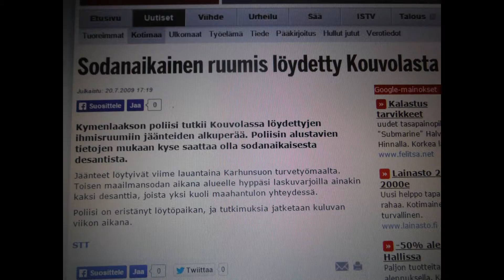Mamma ja Maija muistelevat sota-ajan Kouvolaa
Salaa kuvatulla videolla 89-vuotias isoäitini Mamma, ja hänen veljensä vaimo Maija, muistelevat, minkälaista oli elämä sota-ajan Myllykoskella, jossa elämää värittivät jokapäiväiset ilmahälytykset ja kotiin sijoitetut karjalan evakot.

Kiitos rouville siitä, että avasivat sanaisen arkkunsa!

Kuvien lähde: SA-kuva

HUOM. Video sisältää rasistisia ilmauksia